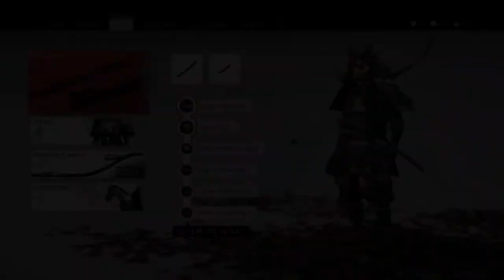Ghost of Tsushima - IKI ISLAND PART 3, THE LIGHTNING IN THE STORM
Ghost of Tsushima is an action-adventure stealth game played from a third-person perspective. The game features a large open world, with no visible waypoints on the HUD, which can be explored with or without guidance by wind direction.[1] Players can travel to different parts of the island on horseback. An item that acts as a grappling hook is available to access difficult to reach areas.[2] The game features side quests and non-playable characters with which the player can interact.[3]

Players can engage in a direct confrontation with enemies, called a stand off, using their katana, which can chain up a series of fatal strikes against a set number of enemies.[4] Additionally, the player has access to bows, which can fire different types of arrows. Alternatively, using stealth allows to evade enemies, and strike them silently, and use tools such as firecrackers to create distractions, smoke bombs to disorient alerted foes, and kunai for striking multiple enemies.[5] One-versus-one dueling with non-playable characters are featured as side quests.[3]

Players can also unlock various sets of armor, clothing and charms. Each set has different properties that provide benefits in combat. Some armor reduces damage taken, while another increases total health or melee damage. Most sets of armor and clothing can be upgraded, by collecting materials in the area or by completing quests. Only body armor and clothing have these perks, while headwear and face wear are for visual appeal. Charms are items that are acquired through exploration that also give different effects to general gameplay, such as decreasing damage taken, reducing enemy detection speed, or increasing how much health is recovered from healing.[citation needed]

The game's highest difficulty is a more realistic mode in which the player and enemies do massive damage to each other, with all non-boss fights ending in one or two successful cuts.[citation needed]

A multiplayer mode titled Legends was released in late 2020. Players can complete story missions based on Japanese folklore with another player.[6] A horde mode, in which players fight waves of enemies, is also available for a group of four players. A raid was added post-Legends launch.